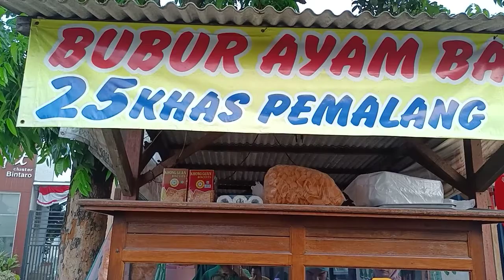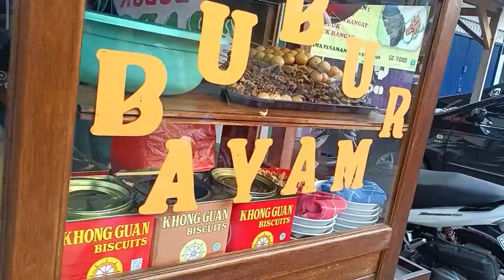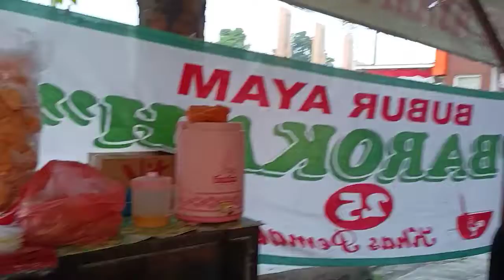tukang bubur paling enak di Bintaro#utunhajitiri